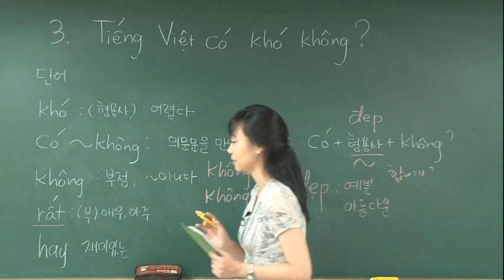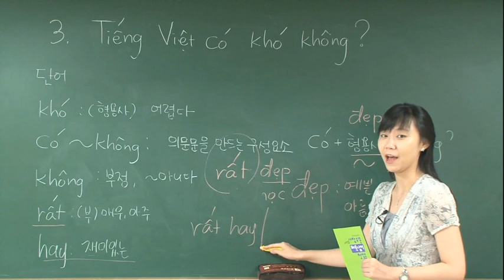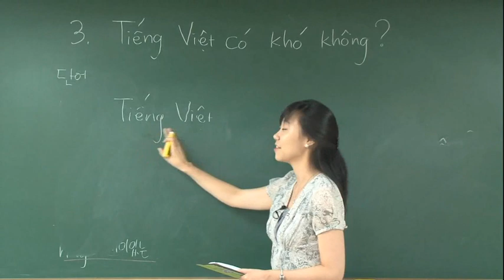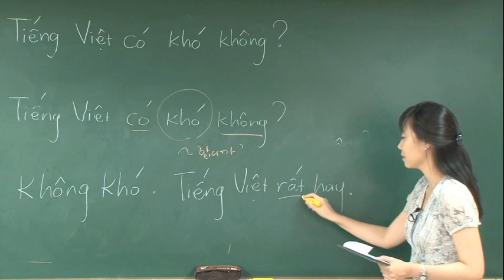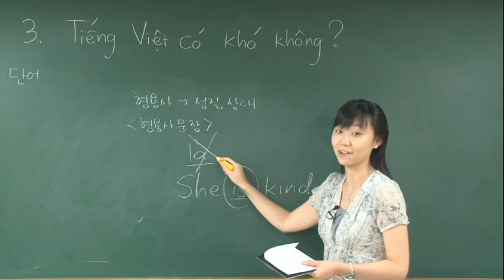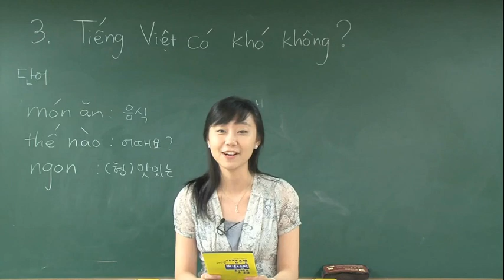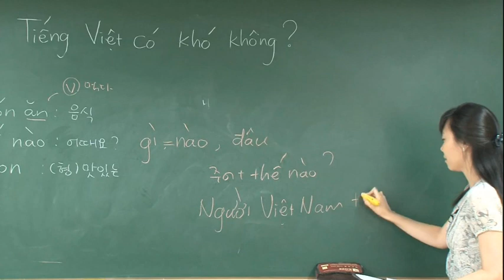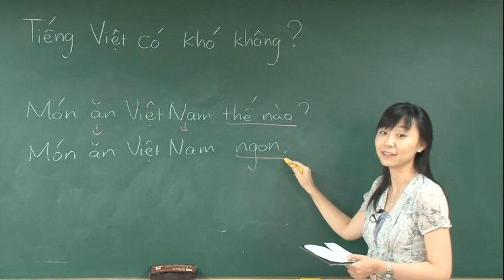가장 쉬운 베트남어 첫걸음 Part 3. 패턴회화1·2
Part 3. 패턴회화1·2
버전업! 가장 쉬운 베트남어 첫걸음 (동양북스)